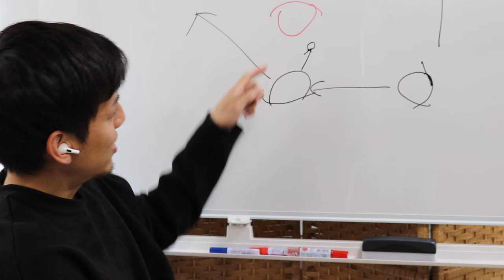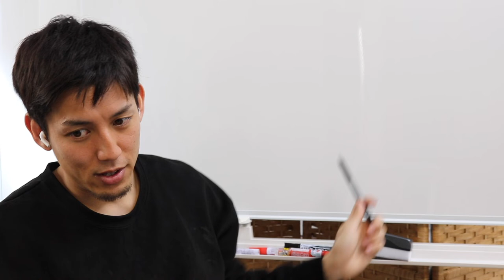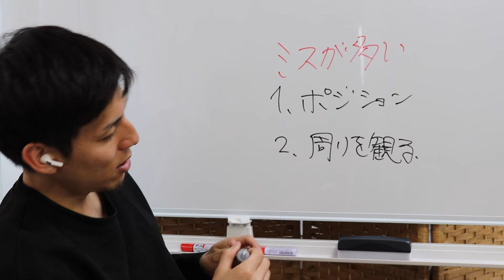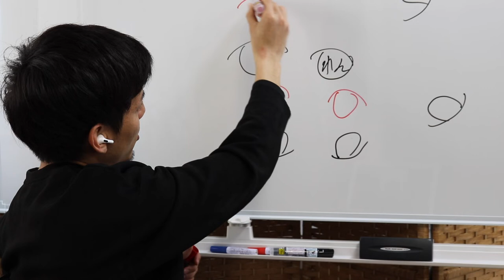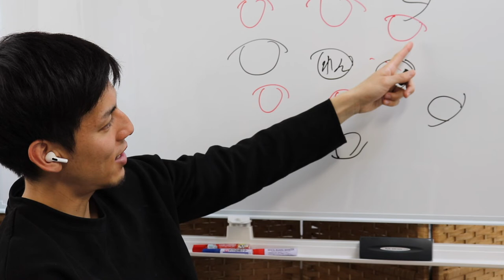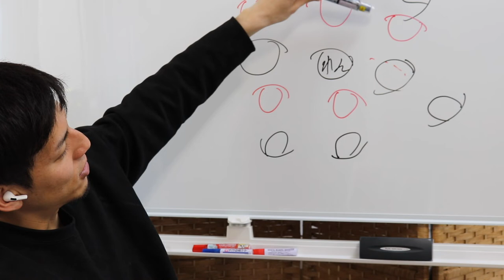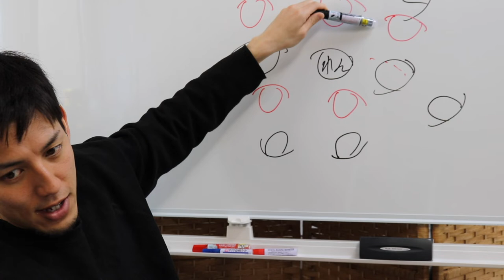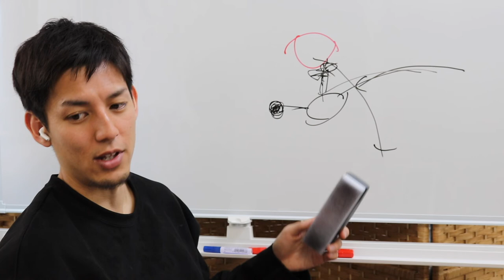オンラインサッカースクール【4/30Part2】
オンライン・マンツーマンサッカースクール
【HERO'S FOOTBALL ACADEMY】

1991年北海道札幌生まれ。元プロサッカー選手。東川下サッカースポーツ少年団、コンサドーレ札幌U-15、コンサドーレ札幌U-18を経て、2009年に高校3年生でコンサドーレ札幌に二種登録される。高校在学中にJリーグデビューを果たし、プロ10年間の間にJ1、J2、J3全てのカテゴリーでプレーし、Jリーグ通算239試合に出場。世代別日本代表に選ばれ続け、世界を相手に戦う。計3ヶ国の海外トライアウトにチャレンジする。
28歳でサッカー選手のキャリアに終止符を打ち、セカンドキャリアでは外食事業、食品販売事業、オンラインサロン運営、そしてオンライン上で行う、HERO'S FOOTBALL ACADEMYを立ち上げ、サッカースクールを運営する。